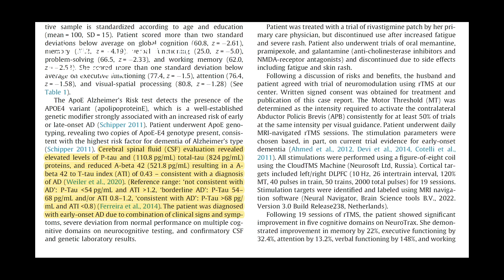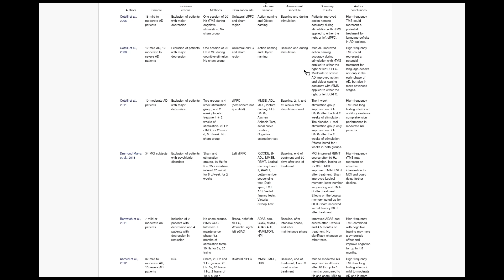TMS for Early onset Alzheimer's disease | NeuroSpa Brain Rejuvenation Centers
Dr. Elahi briefly discusses recently published case report of his patient with early-onset Alzheimer's who showed impeccable improvements on cognitive tests following treatment with less than 2 weeks of repetitive transcranial magnetic stimulation (rTMS).  This groundbreaking treatment modality for Alzheimer's is changing management of dementia.  The case report was published in August 2023 issue of Clinical Neurophysiology--Practice, a highly respected peer-reviewed medical journal